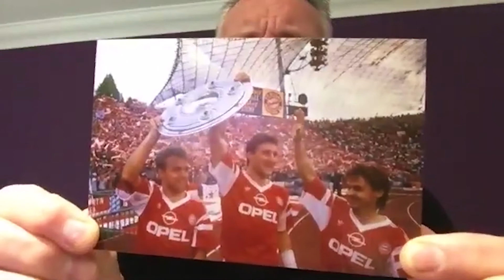'You could have ONE beer at dinner - if you had won a title!' | Alan McInally on life in Munich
Alan McInally opens up to Graham Hunter about life at Bayern Munich, and tells how the Bavarian side's hierarchy decided who could and couldn't drink beer at dinner!